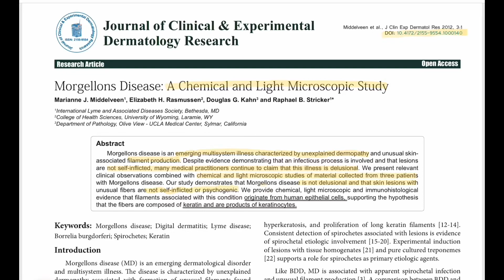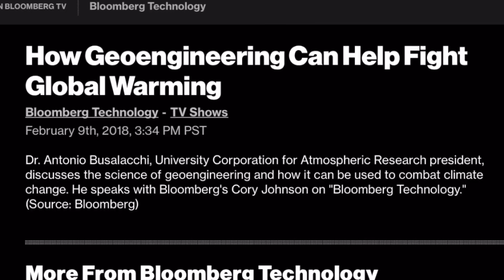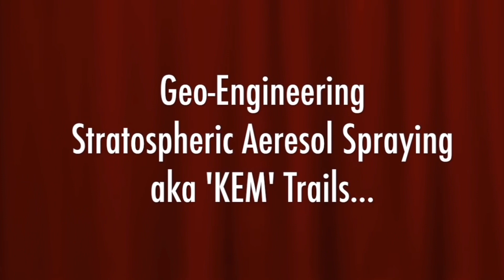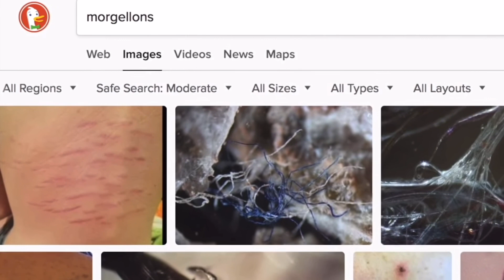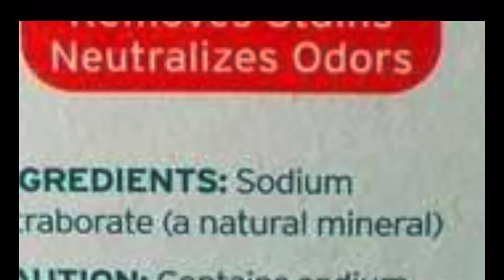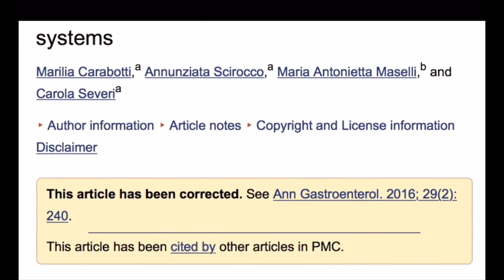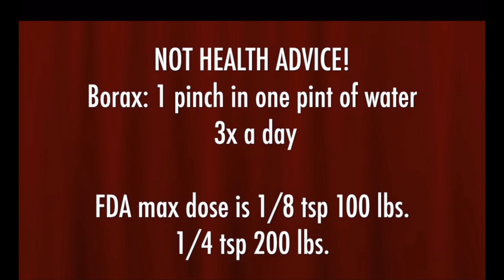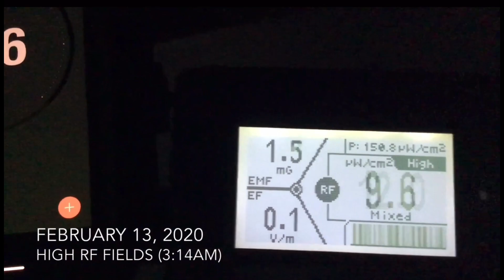(part 2) Is It Morgellons or Nanotechnology Experiments?